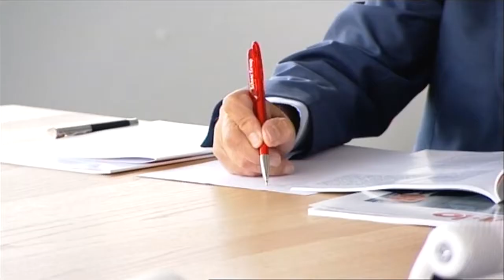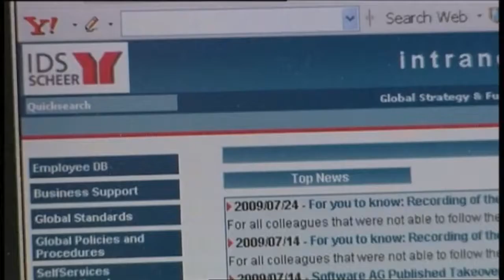Prof. Scheer im Portrait zum 75. Geburtstag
Der Saarländische Rundfunk strahlte im aktuellen Bericht das Portrait zum 75. Geburtstag von Prof. Scheer aus.